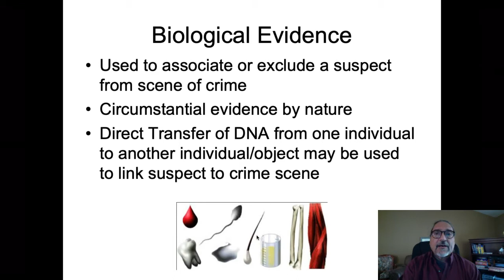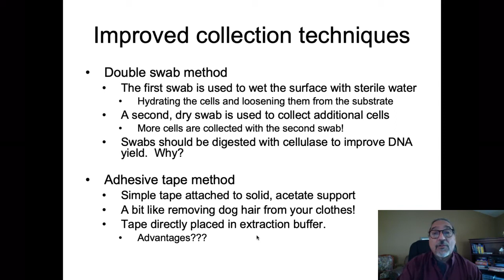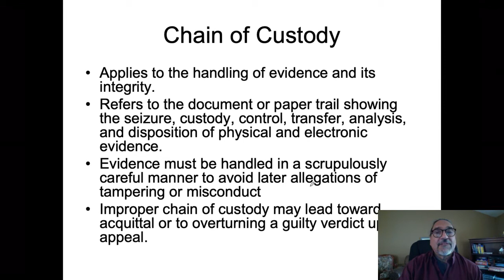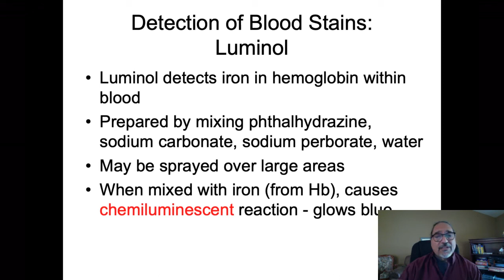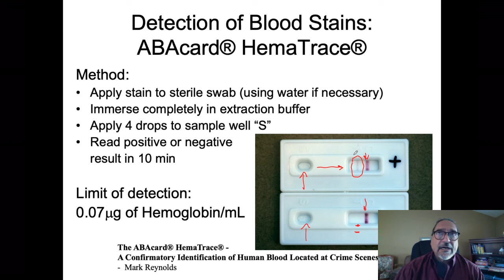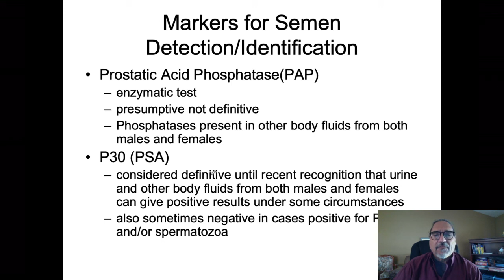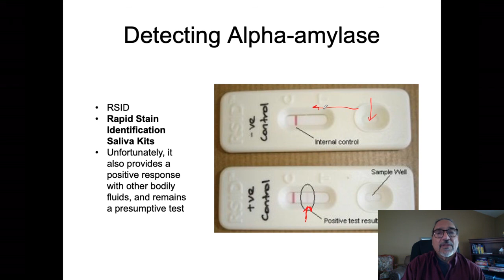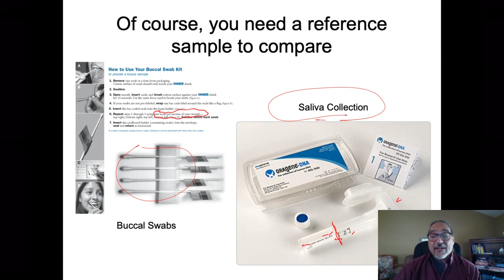Forensic sample collection and identification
Biological sample collection, identification of biological matric, DNA extraction